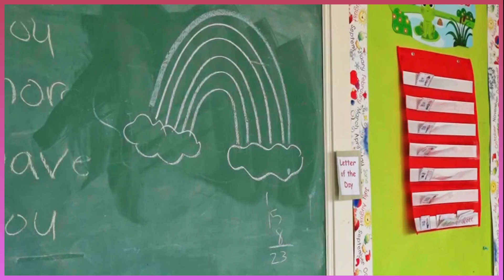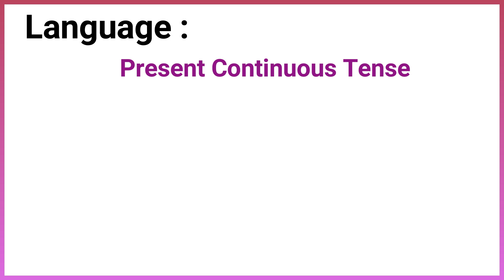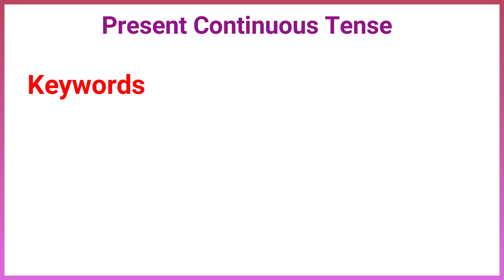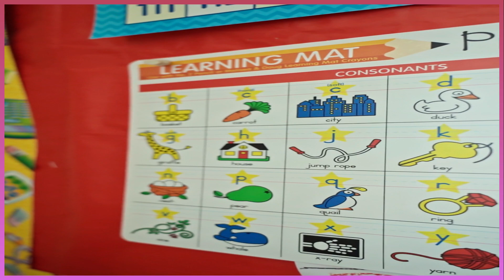connect Plus primary 2 unit 3 lesson 4 كونكت بلس تانية ابتدائي الوحدة الثاله الدرس الرابع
Life skills
Listen and repeat the Key vocabulary
help people
help people
have breakfast
have breakfast
watch TV
watch TV
have tea
have tea
get up
get up
pick up
pick up
wear a white coat
put on his shoes
Language
Present Continuous Tense
Usage
We use the "present continuous tense" to talk about ongoing actions
Form
i
am
+ verb + ing
He
 She
 is
+ verb + ing
 We
 They
are
+verb + ing
example
Dad is putting on his jacket
We are having our breakfast
What is he doing?
He is helping people.
look at the picture and tell us what it is?